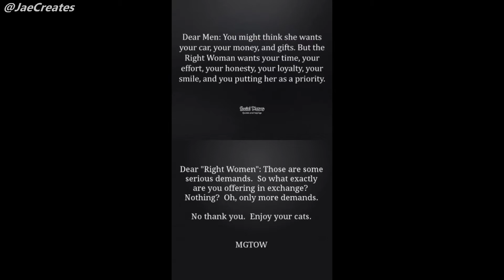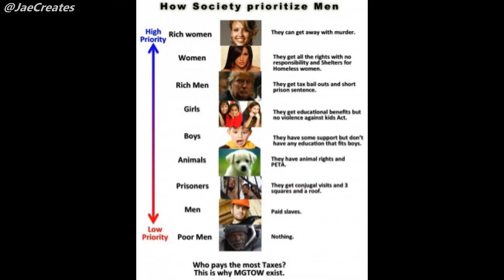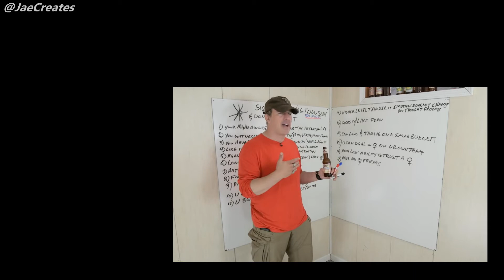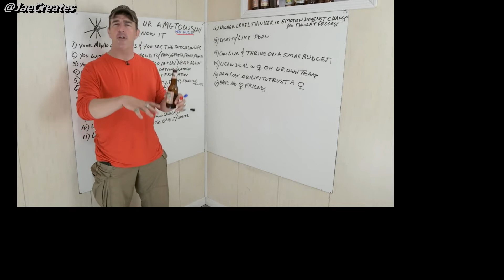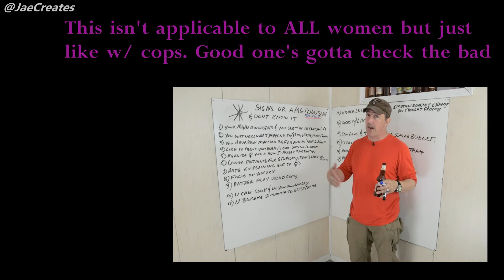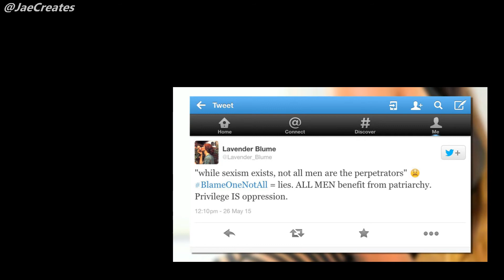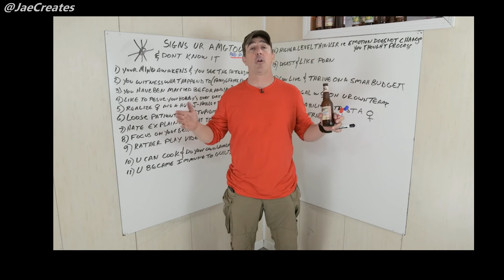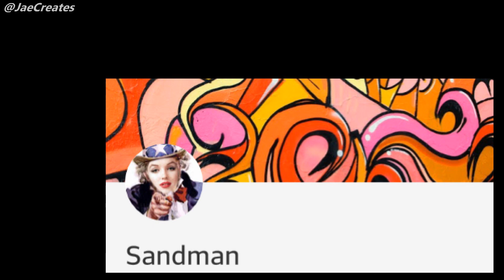MGTOW, Red Pills, MRA's & Gynocentrism | Jae Explains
Jae Explains is a series where issues and topics of interest are looked at from Jae's personal angle. This episode I take a look at Men's Rights, MGTOW, Gynocentrism and decide exactly were I stand. This is a response to Terrence Popp's video "Signs you may be MGTOW or Red Pilled and not even know it.